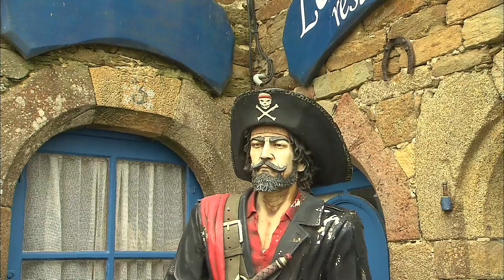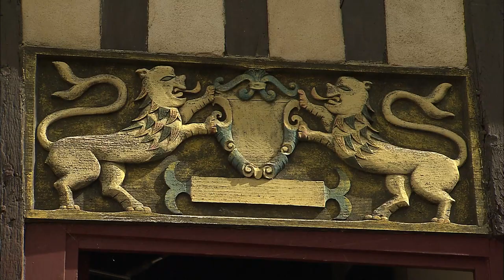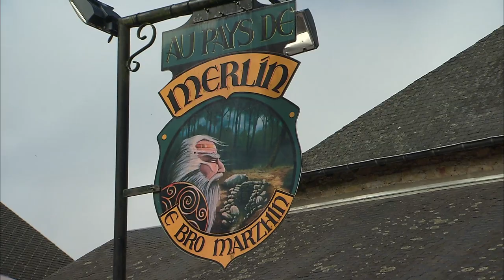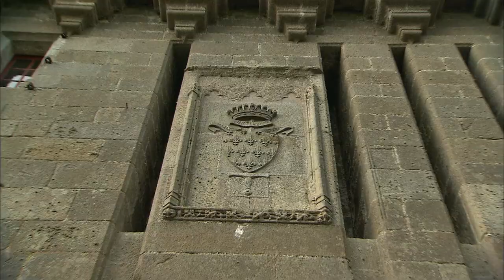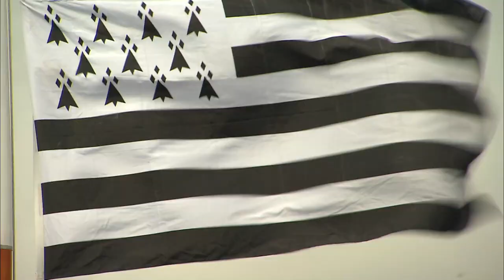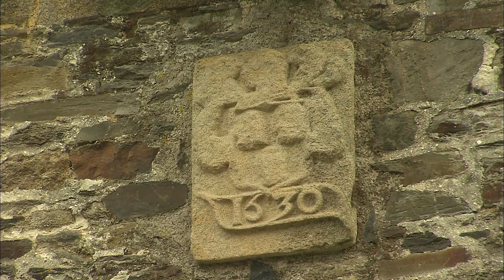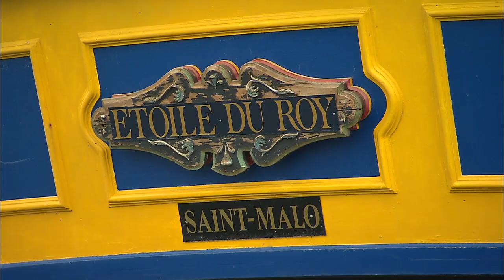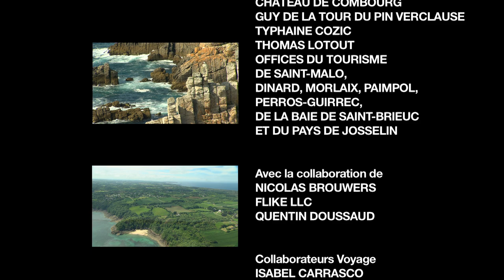"Bretagne Nord, trésor de traditions" un film de Pierre Brouwers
Le long des côtes, les rochers rivalisent de beauté. Partout, la nature prend plaisir à se donner en spectacle. De Brest à Saint-Malo, le film vous pilote à travers une contrée aux paysages hors du commun où les hommes, depuis des millénaires, ont laissé les marques de leur génie. Architecture, fêtes, légendes, histoire et traditions culinaires se conjuguent à la nature pour constituer un véritable trésor.

00:00 Introduction
01:00 Géographie
01:41 L'eau
02:00 Les menhirs
02:14 Tournés vers la mer
02:46 Traditions populaires
03:08 Religion
03:20 Savoir-faire culinaire
03:35 Architecture
03:59 Patrimoine religieux
04:22 La roche
04:45 Réseau routier
05:01 Infrastructures portuaires
05:18 Ressources
05:27 Energie
05:36 Agriculture
05:55 Le chou-fleur
06:17 Productions animales
06:43 Les pinceaux
06:43 Le caramel beure salé
06:56 Loisirs
07:28 L'Ille-et-Vilaine
07:39 Rennes
08:03 La vieille ville
09:04 Le marché des Lices
24:13 L'incendie de 1720
11:02 Le parc du Thabor
11:40 Architecture moderne
12:14 Le métro de Rennes
12:32 Le campus de Beaulieu
12:52 La forêt de Paimpont
13:13 La forêt de Brocéliande
13:43 Mythes et légendes
14:27 Le chêne à Guillotin
15:00 Le fest-noz
15:38 Le lac artificiel de Guerlédan
16:26 La Vilaine
16:42 Saint Melaine
18:14 Le site mégalithique de Saint-Just
19:06 Le canal de Nantes à Brest
19:27 Le château de Josselin
20:54 Mode de vie rural
21:19 La danse
22:15 Le château de Combourg
22:53 Le Finistère
23:03 La pointe du Van
23:36 La baie de Douarnenez
24:08 Locronan
24:36 L'église Saint-Ronan
24:56 Le massif armoricain
25:35 La presqu'île de Crozon
26:16 La pointe de Pen-Hir
26:25 Morgat
26:37 Camaret-sur-Mer
26:58 La tour Vauban
27:09 Brest
27:36 Le mouillage de Brest
28:19 La fête des Tonnerres de Brest
29:59 Le fort de Bertheaume
30:30 La pointe Saint-Mathieu
30:58 Côtes-d'Armor
31:20 Le château du Taureau
31:56 Morlaix
32:46 Saint-Thégonnec
33:13 La côte de Granite Rose
33:36 Harmonie avec la nature
33:59 "Les côtes du pays de la mer"
34:14 Paimpol
34:59 L'archipel de Bréhat
35:38 L'île Sud
36:38 L'île Nord
37:00 Fête de la morue à Binic
38:05 Les bateaux traditionnels
39:20 La baie de Saint-Brieuc
39:47 Saint-Brieuc
40:07 La page de Plestin les Grèves
40:26 Le Cap Fréhel
40:58 Les phares
41:11 Réserve ornithologique
41:24 La côte d'Emeraude
41:36 L'estuaire de la Rance
42:18 Le paysage agricole breton
42:34 Dol-de-Bretagne
43:29 Dinan
44:52 Les huîtres
45:09 Cancale
45:50 Dinard
46:28 L'embouchure de la Rance
46:51 Saint-Malo
47:27 Les corsaires
47:59 Demeure de corsaire
48:47 Le château de Saint-Malo
49:28 Le rocher de l'Islet
49:58 Dans les rues de Saint-Malo
50:22 Trésor de traditions